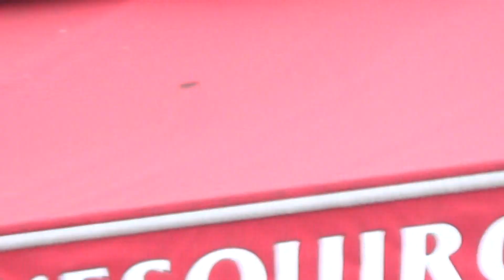Manifestation a toulouse le 21/02/2015 vidèo 11